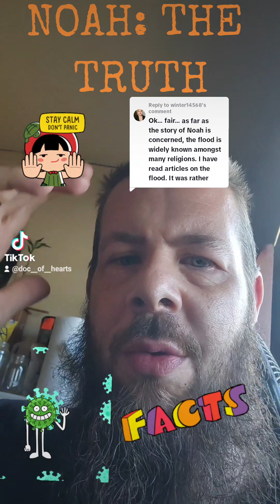Noahs Bunker, Not an Ark